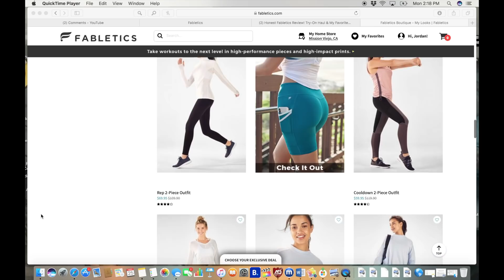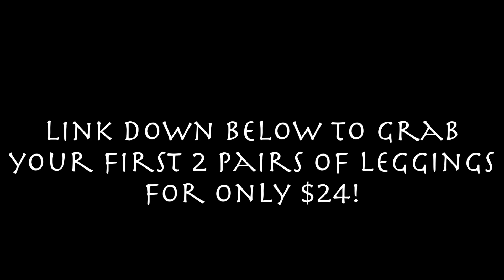How I’m losing weight FAST / what I’m eating & workouts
Todays video: What I eat + Fabletics haul/review + Full body workout!

Sign up as a VIP with Fabletics & Get 2 leggings for only $24
*THANK YOU if you use this link, it supports me & helps the brand know I believe in their company & helps my channel to work with amazing companies like this. Seriously, thank you. :)

How I lost 30lbs: *THANK YOU if you use these links you are supporting me!

I now offer media kits for Youtubers + upcoming social media influencers!

-Want to grow your social following & maximize sales?
-Manifest wealth, love & the dream life you deserve?

Jordan Cheyenne
40960 California Oaks Road

About:
-I’m Jordan Cheyenne, a single mom, entrepreneur, law of attraction expert and manifesting enthusiast. I post vlogs, fitness and weight loss videos, law of attraction chats, get ready with me, boss babe content and much more.

HUGE Thank you to Fabletics for teaming up on todays video! 100% stand behind them, you guys are going to absolutely love whatever you order! Tag me on social media so I can see what you get :)